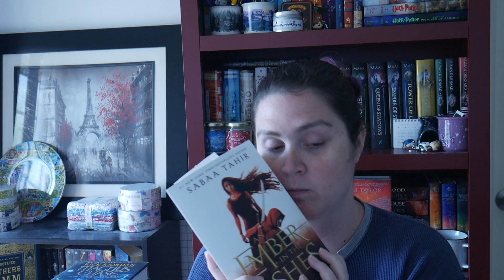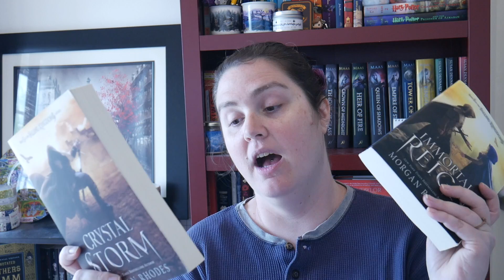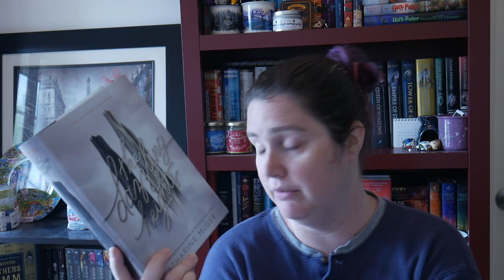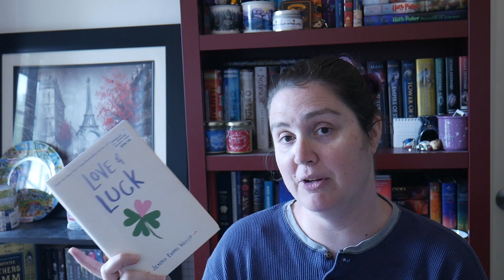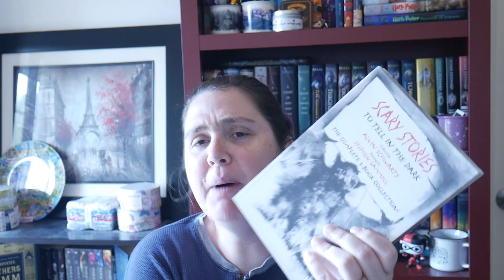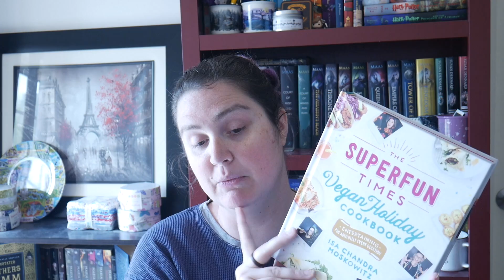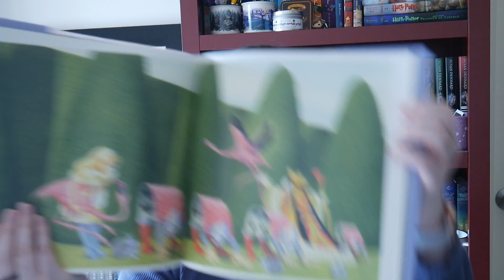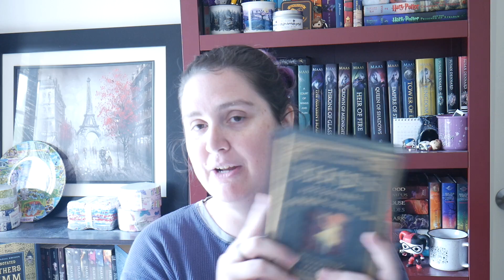Another Book Haul and Unboxing!!! GIVEAWAY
The Giveaway is over... I am going to go find our winner now. If you won youll get an email from me!!

Social:
Goodreads: Nicole Coxon